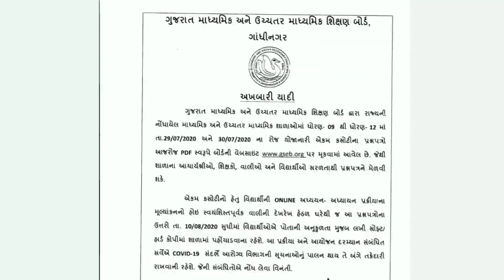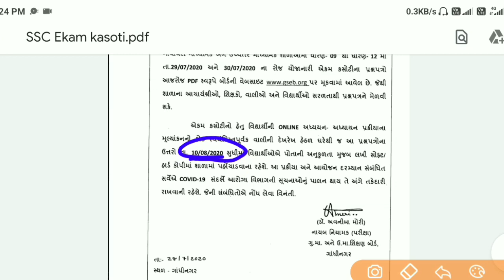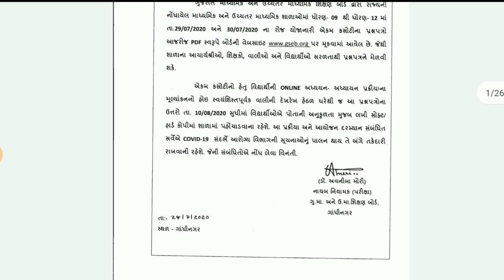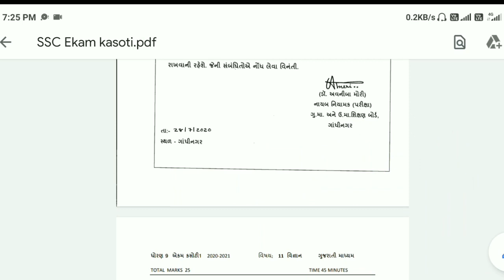એકમ કસોટી ધોરણ 9 થી 12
નમસ્કાર મિત્રો આજે આપણે આ વિડિયો માં  ધોરણ 9 થી 12 ની એકમ કસોટી વિશે ની વાત કરવાના છીએ જેને આપણે તેમની વેબસાઈટ ઉપરથી ડાઉનલોડ કરી શકીશું તો વિશેની માહિતી માટે મિત્રો વીડિયોને પૂરેપૂરો જોવા વિનંતી